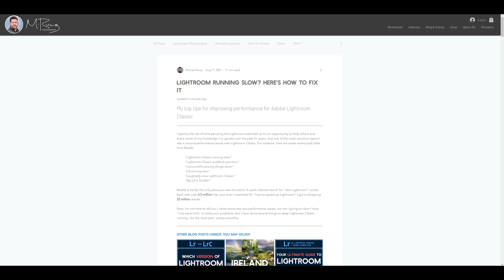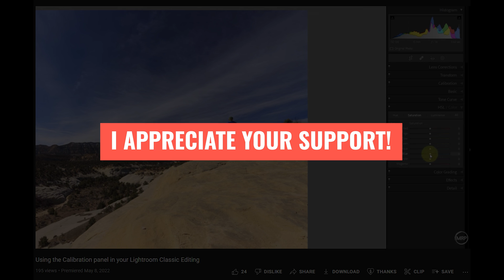Fix SLOW PERFORMANCE: Lightroom in a Snap #05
Struggling with slowdown in Lightroom Classic? Try this one simple step to help keep things running smoothly!

For my deep-dive list of recommendations to help fix issues with Lightroom Classic running slow, here are the links to the video and blog post mentioned in the video:

In this new and improved version of Lightroom in a Snap, I'll be covering both versions of Lightroom: the newer cloud-based app and the more robust Lightroom Classic. If you're not familiar with the differences between the two desktop apps, be sure to check out my blog post where I provide an in-depth comparison to help you chose which version is right for you.

Whether you're looking for Lightroom tutorials for beginners or are already comfortable with using one or both Lightroom apps, my goal is to provide Lightroom tips and tricks that will be useful for everyone.

If you find the content I'm providing valuable, you can support me by using the following affiliate links/offers (at no added cost to you), purchasing prints (5% of the profits will also be donated to the National Park Foundation), or by signing up for a in-person or online workshop. I do appreciate your support!

ADOBE CREATIVE CLOUD (Lightroom & Photoshop plan recommended)

SMUGMUG PHOTO SITE DISCOUNT OFFER
Create your own photo website and have print orders fulfilled automatically through one of several print labs

PURCHASE GEAR AT ADORAMA.COM
Browse the online store, or see below for links to the gear I use

NEWSLETTER SIGNUP
Be the first to know about discounts, workshops, and more

Camera - Canon EOS R
(EF to RF mount adapter w/CPL)
(EF to RF mount adapter)

Tripod - Benro Adventure 8X Carbon Fiber Series 2 Tripod w/ B2 Ballhead

🔴 OTHER INFORMATION 🔴
PROUD MEMBER OF THE NATURE FIRST ALLIANCE

SUPPORT U.S. NATIONAL PARKS